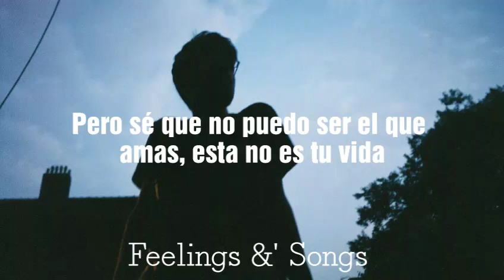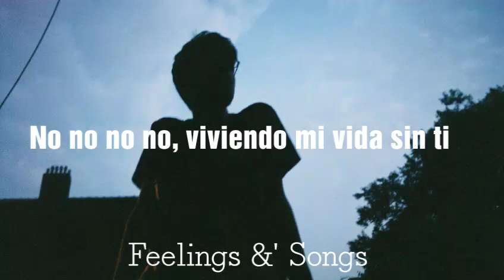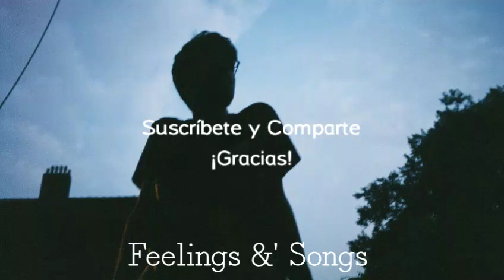Strawberry Guy - Without You Sub Español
Artista: Strawberry Guy
Álbum: Tanking My Time To Be
Fecha de lanzamiento: 27 de septiembre de 2019
Género: Alternativa/independiente